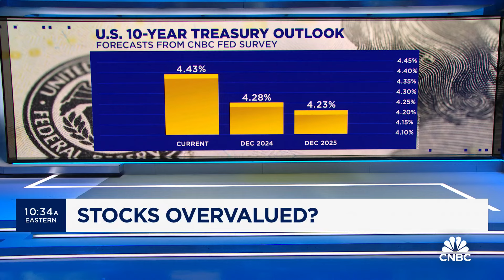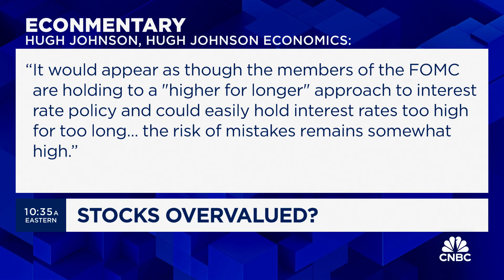CNBC Fed Survey: Market run-up boosts concerns that stocks are overvalued for a soft landing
CNBC's Steve Liesman reports on the latest CNBC Federal Reserve Survey.